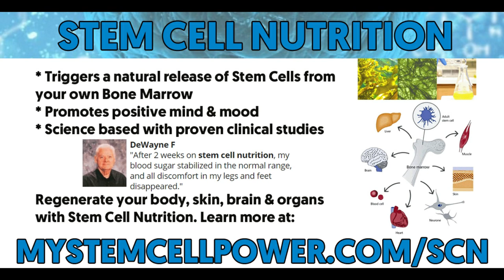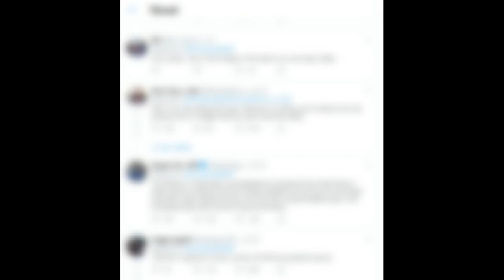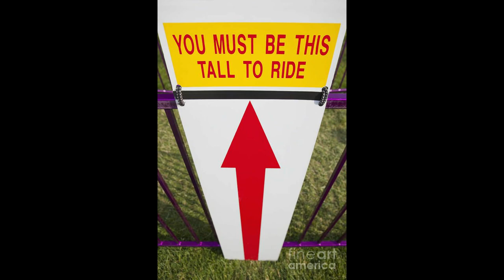Breaking Down Bagel Guy (Chris Morgan's) Bad Behavior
Breaking Down Bagel Guy (Chris Morgan's) Bad Behavior -- How to Deal with a Perceived Flaw

Presented by The Social Intelligence Report: Illuminating Social Intelligence in the Mind.

Discover the World's #1 Stem Cell Nutrition Supplement and Adult Stem Cells -- The Natural Renewal System of your Body

Video transcript:
In the film, Anger Management, Buddy Rydell (Jack Nicholson) says this to Dave (Adam Sandler): 'There are two kinds of angry people in this world: explosive and implosive. Explosive is the kind of individual you see screaming at the cashier for not taking their coupons. Implosive is the cashier who remains quiet day after day and finally shoots everyone in the store. You're the cashier.'

Welcome to the Social Intelligence Report, in this episode we'll breakdown the Bagel man's behavior and look at how to deal with a perceived flaw positively.

a supplier of botanical-based products scientifically proven to naturally increase the number of adult stem cells circulating in your blood stream.

Basically, a man in a Bagel Boss store in Long Island lost it because the woman at the counter smiled at him in a certain way. He perceived this to be a slight against his height and an episode of explosive anger against women ensued.

After ranting for a few minutes, he was eventually tackled to the ground by another customer.

Commenters on Twitter were quick to condemn his misogynistic behavior and poke fun at his height with elf memes. Many also suggested he was a manifest writing incel (involuntary celibate) and a good candidate for violence against women. Whilst it was the opposite of being socially intelligent, his explosive outburst was just that.

So what should he do? How can someone deal with a perceived flaw positively? It's quite simple, you have to own it. There are several stand up comedians with cerebral palsy. Steady Eddie and Josh Blue are among the most notable. They incorporate their condition into their routines, poke fun at themselves, and it ceases to become a big deal. It's who they are.

He should certainly incorporate humor into his life and engage in some positive self talk. In a recent study, researchers found that athletes have a greater chance of success if at the critical moment they say to themselves 'you can do it.' Taking a moment to calm himself before entering a store and saying, 'don't get mad, you can do it,' won't do any harm.

He should also be thankful for what he does have. He's able bodied, not missing any limbs, or in a wheelchair. There are many people in the world that would gladly trade what they're dealing with to be short. He can also look to other short people for inspiration. The great Spud Webb was 5'7” and not only played in the NBA, but won the slam dunk contest.

This guy should also get off dating sites/apps. There's an added layer of scrutiny applied online and it is very common to see height requirements posted. It seems like he has a history of being spurned and ignored by women, and he now has a hair trigger to set it off.

He certainly has a 'Napoleon Complex,' due to his short stature, but it doesn't need to have such a negative impact on his life. Accepting it, poking fun at himself, and becoming comfortable in his own skin is ultimately what will make him attractive to women. His height will be less of an issue to others when it's less of an issue for himself.

Have a topic?